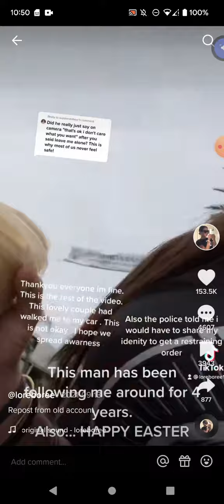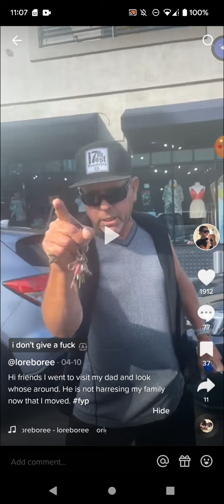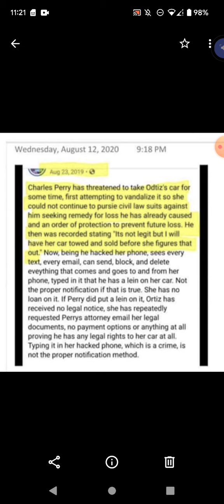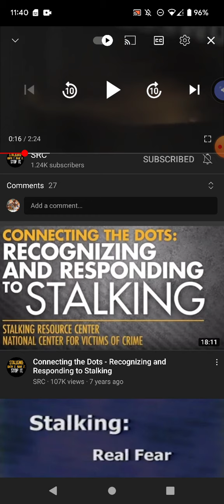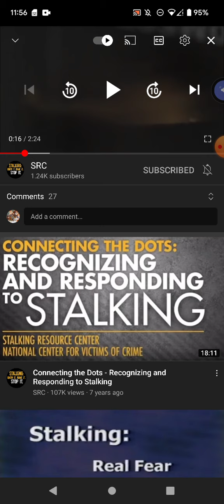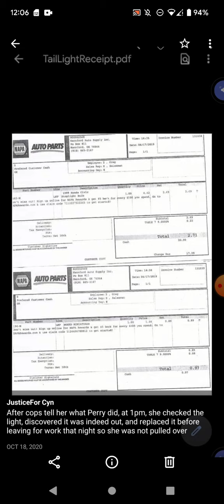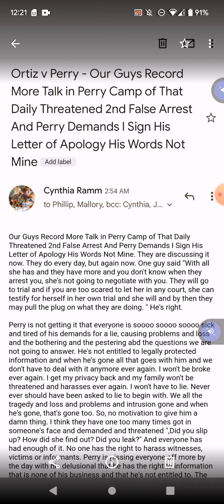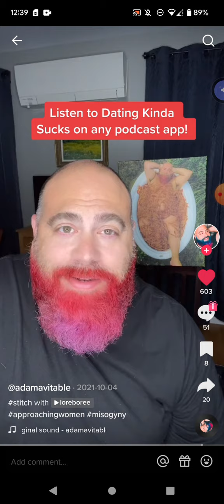What Part Of Leave Me Alone Do You Not Understand 6/20/22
When we find out beforehand what harm Perry is planning next, we don't know exactly what he thinks he's covered up. We'd love to hear that one.

Mr. Perry has been told the following regarding his peeping Tom problem:

1) Cease and Desist Immediately
2) He is being billed $1,000 per day for using Cynthia's body, property and utilities for his personal entertainment and for profit. That is her fee.
3) He is being billed $2,000 per day for doing the above without her cm sent or permission against her will. That is her fee.

This is an attempt to collect a debt without having to pursue Court Remedy either through restitution in his criminal case or civil court if needed.

He told her for years he intended to intentionally and illegally take her income to "starve her into a lie" and offered her a bribe if she lies. He stated his intent was to make her so desperate and broke she'd have no choice. Her response has always been to refuse illegal conduct and request legally owed funds. She will not change her court testimony and witness tampering and retaliation is prohibited by both state and Federal Law. See Title 18 USC 1512 and 1513.

"Had they done what she said in March,2020 and They Get Officer Nealey Home So there Is No Suspicion On Them, Given Back What They Took From Her And Left Her Alone, If She Continued To Assert That They Killed Chief Miller And Framed Mike, We Would All Say 'Shes Wrong, If Not A Little Bit Crazy. But They Didn't So We Know They Killed Chief Miller And Framed Mike. Here We Have Yet Another Court Where She Is Not Allowed To Testify, Illegal Activity And Impropriety Same As Her Civil Suits And We Can All See Officer Nealey Could Not Have Committed That Murder. She's Being Starved Into A Lie. That Means She's Telling The Truth. They Killed Chief Miller. Had They Dine What She Said In 2020 The Speculation And Suspicion On Them Bow Would Not Be There And Perry Would Be Free To Campaign Without Coercing Her Through Starvation, Homelessness, False Arrest To Make Her Lie. We Would Not Believe Her Had He Not Done Exactly What She Said. " Reporter

Perry arranged a second false arrest, had a plea agreement already in place that included an apology letter he prepared for Cynthia to sign. she'd be under duress, obviously, and those would be his words, not her words.

She was supposed to be in jail and not able to appeal." They intentionally impeded the appeal and many of those conversations obtained by the police helping her.

You Tube Page And Video Shown By National Stalking Resource Center

 Security Guy Radio on Delusional Erotomania

Copyright Shown On Video

If someone is threatening you every day with death and false arrest as Perry has done and Cynthia has documented starting with the McNamara Email f 2015, you need a Protective Order.

The recording of Pinto referred to in today's podcast can be heard here